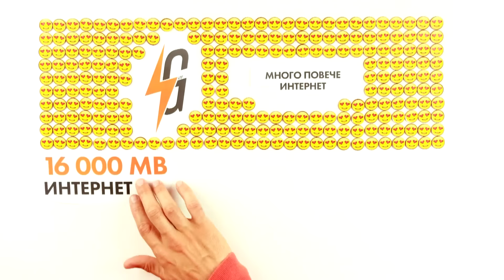Твоето първо 4G лято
Неограничени минути към всички и 16 000 МВ мобилен интернет за 23.99 лв./мес. за целия срок на договора - с план SMART от VIVACOM!